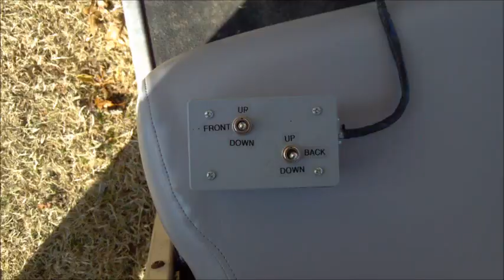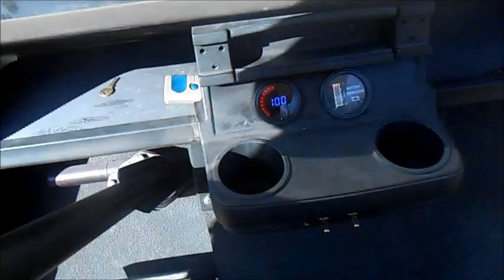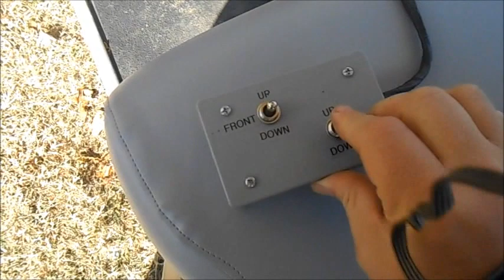rhondas golfcart.wmv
marathon golfcart that i built for rhonda for christmas. bagged, 3link, 2500# bags up front, 2600# bags in rear, viar 480c, 3 gal tank, 3/8 smc valves, 3/8s air line, converted from 6 6v to 3 12vs, trailer hitch is multi use, can pull and drag . more of the dragging im sure.